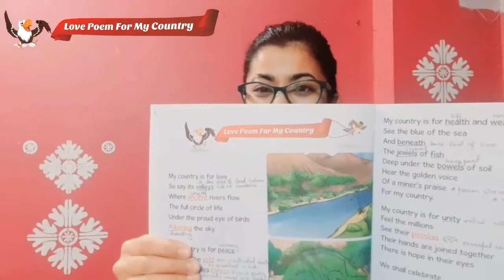Class-IV|Ch-1|Love 💖Poem For My Country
Complete explanation of Ch 1-Love Poem For My Country for grade IV students. Language used are Hindi and English.